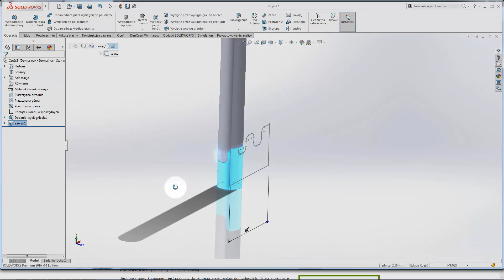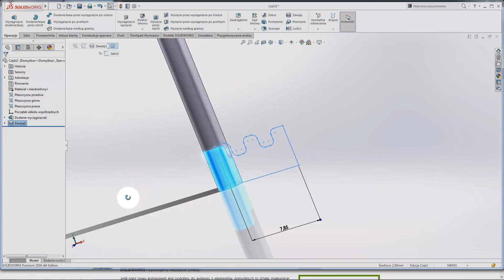Części - Operacja Zawijaj | SOLIDWORKS TUTORIAL #9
Dzięki tej operacji możemy zawinąć kontur na ścianie planarnej.